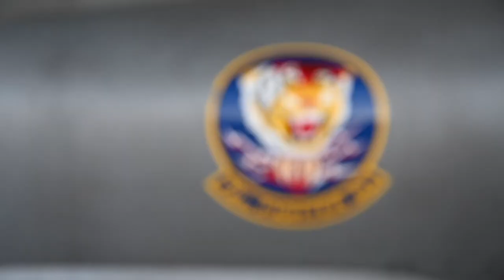U.S. Air Force maintainers assigned to the 474th EOSS for F-16 Night Ops at Relampago VI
F-16 Night Ops at Relampago VI
RIONEGRO, COLOMBIA
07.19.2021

U.S. Air Force maintainers assigned to the 474th Expeditionary Operations Support Squadron prepare U.S. Air Force F-16 Fighting Falcons assigned to the 79th Expeditionary Fighter Squadron for night operations during Exercise Relampago VI at Comando Aereo de Combate Number 5 (CACOM 5) in Rionegro, Colombia, July 19, 2021. Relampago VI is a combined Colombian and U.S. exercise taking place in the U.S. Southern Command (SOUTHCOM) theater that focuses on techniques, tactics and procedures to strengthen the longstanding partnership between our armed forces. (U.S. Air Force video by Senior Airman Duncan C. Bevan)

Film Credits: Video by Senior Airman Duncan Bevan
12th Air Force (Air Forces Southern) Public Affairs

F-16
Colombia
Rionegro
Relampago21
Relampago VI
NATO partner